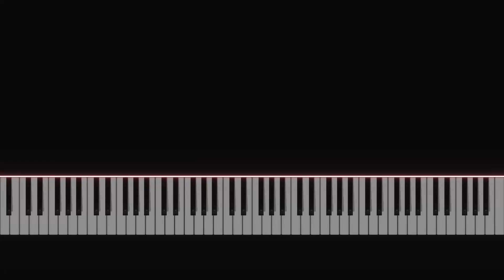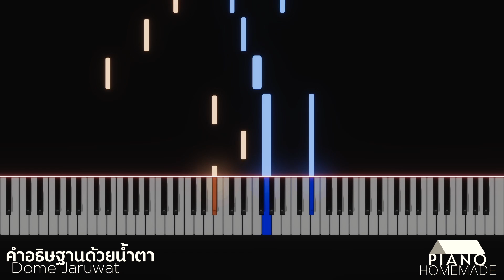โดม จารุวัฒน์ - คำอธิษฐานด้วยน้ำตา | Piano Tutorial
[ Dome Jaruwat - คำอธิษฐานด้วยน้ำตา | โดม The star 8 ]